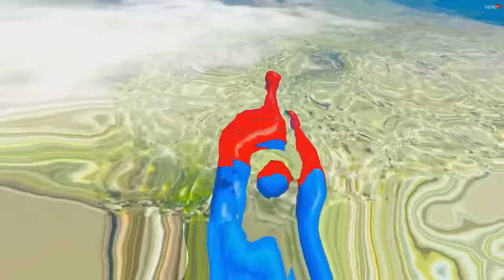HOMEM ARANHA DANDO SALTOS ÉPICOS na PISCINA no GTA 5 !!!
HOMEM ARANHA DANDO SALTOS ÉPICOS na PISCINA no GTA 5 !!!HOMEM ARANHA DANDO SALTOS ÉPICOS na PISCINA no GTA 5 !!!HOMEM ARANHA DANDO SALTOS ÉPICOS na PISCINA no GTA 5 !!!HOMEM ARANHA DANDO SALTOS ÉPICOS na PISCINA no GTA 5 !!!